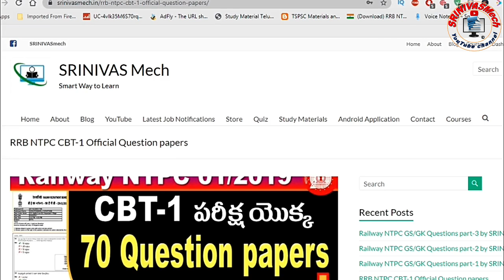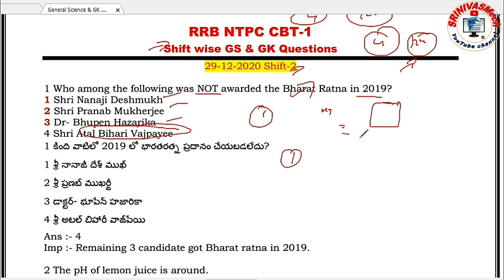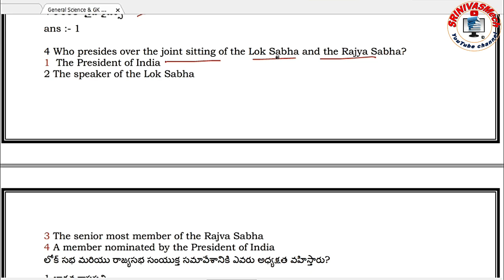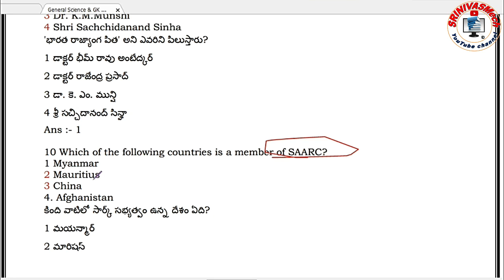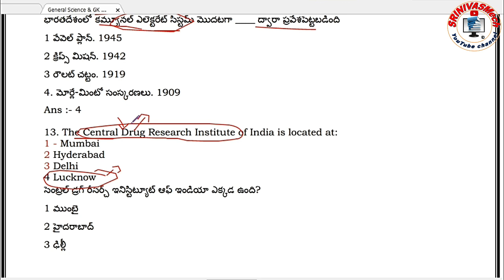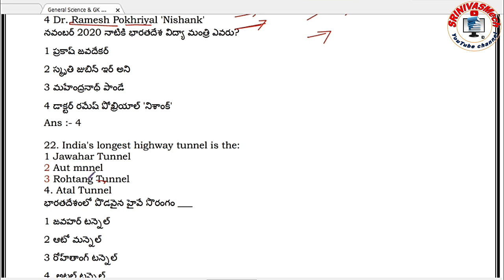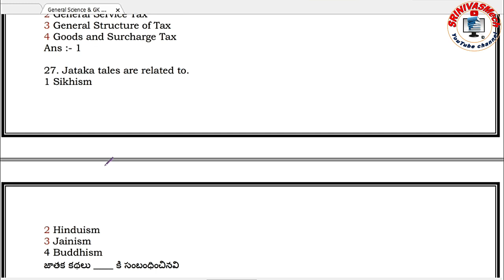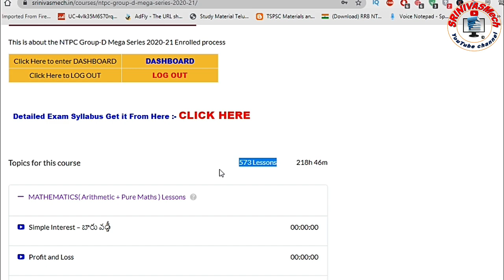Railway NTPC GS & GK Previous year Questions Part 4 of all shifts Data Explanation by SRINIVASMech